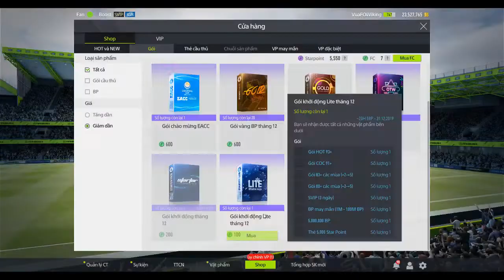Streamer ANH R7 FO4 Test Gói Khởi Động LITE Tháng 12 Năm 2019